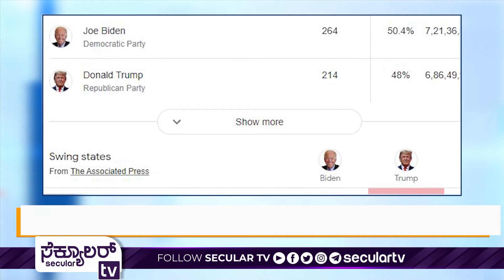ಬರಾಕ್ ಒಬಾಮ ದಾಖಲೆ ಮುರಿದ ಬೈಡನ್ | ಅಮೆರಿಕ ಇತಿಹಾಸದಲ್ಲೇ ಹೊಸ ದಾಖಲೆ..! | US Election 2020 | Secular tv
ಈ ಬಾರಿಯ ಅಮೆರಿಕಾ ಚುನಾವಣ ಫಲಿತಾಂಶ ಮೈಲಿಗಲ್ಲು ಸೃಷ್ಟಿಸಿದೆ. ಡೆಮಾಕ್ರಟಿಕ್ ಪಕ್ಷದ ಜೋ ಬೈಡನ್ ಅಮೆರಿಕದ ಚುನಾವಣಾ ಇತಿಹಾಸದಲ್ಲಿ ಇತರ ಯಾವುದೇ  ಅಧ್ಯಕ್ಷೀಯ ಅಭ್ಯರ್ಥಿಗಳಿಗಿಂತ ಹೆಚ್ಚಿನ ಮತಗಳನ್ನು ಗೆದ್ದಿದ್ದಾರೆ. ಈ ಮೂಲಕ ಮಾಜಿ ಅಧ್ಯಕ್ಷ ಬರಾಕ್ ಒಬಾಮ ಅವರು ನಿರ್ಮಿಸಿದ್ದ ದಾಖಲೆಯನ್ನು ಮುರಿದಿದ್ದಾರೆ.